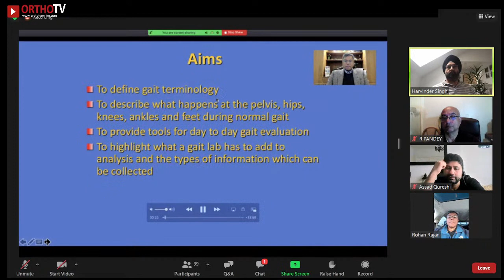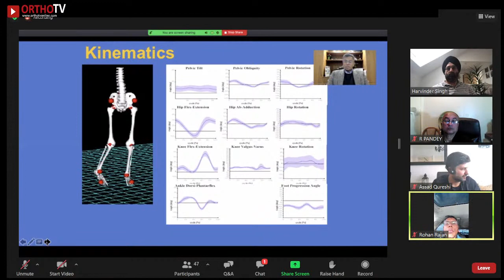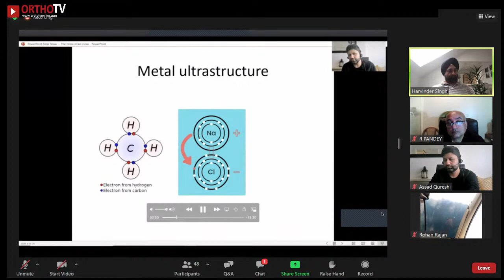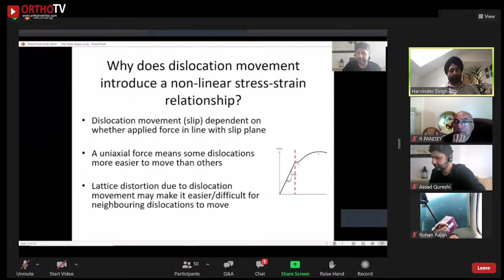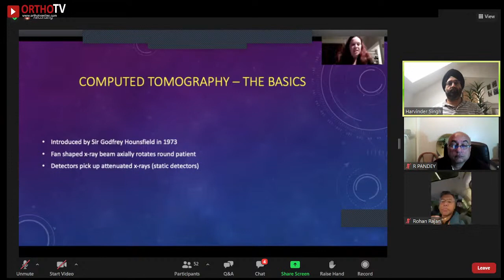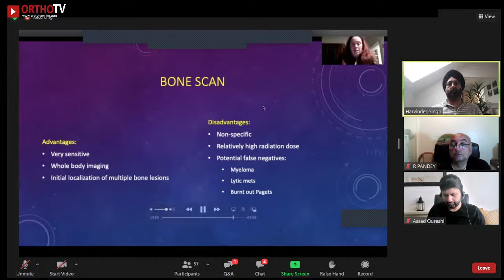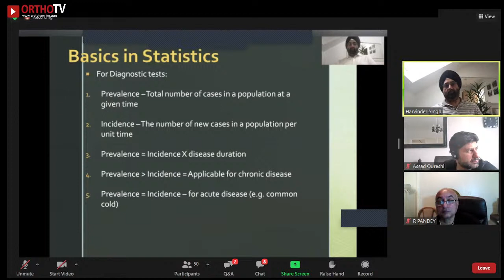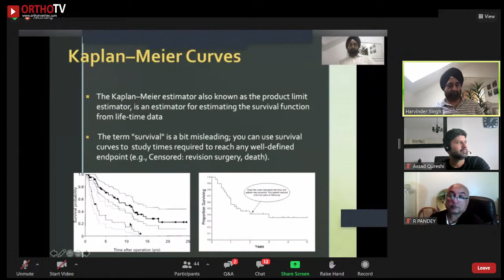British Indian Orthopaedic Society (BIOS) Webinar Series: Core Topic for Trainees: Basic Sciences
🔰 British Indian Orthopaedic Society (BIOS) Webinar Series

🔆Core Topic for Trainees: Basic Sciences

🔺Sunday, Dec 12, 4.30pm IST

🔆Moderators:
Mr. S. Anand, Leeds
Mr. H. Singh, Leicester

🔆Speakers:
Gait Analysis: Prof. Rohan Rajan, University Hospitals of Derby
The stress-strain curve: Mr. Assad Qureshi, University Hospitals of Leicester
Imaging in Orthopaedics: Miss. K. Lammin, University Hospitals of Leicester
Basic Statistics for Orthopaedic Surgeons: Mr. Harvinder Singh, University Hospitals of Leicester